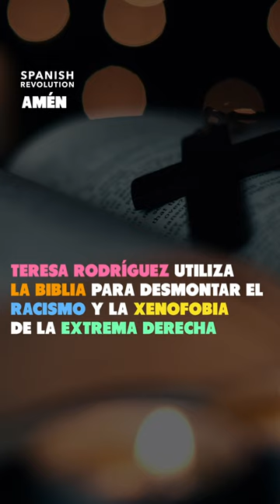Teresa Rodríguez y cómo usar la Biblia contra Vox